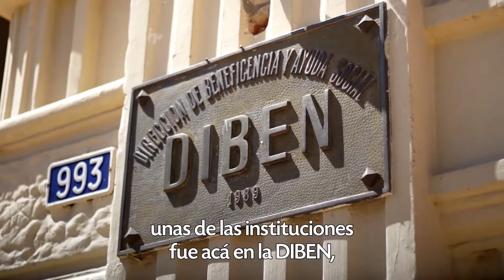DNCP Liliana Paredes Paraguay Concursa